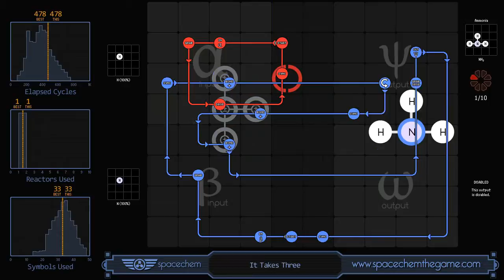SpaceChem | level 3-2